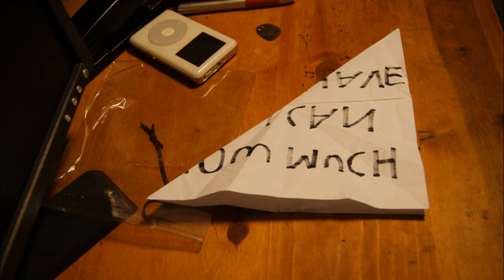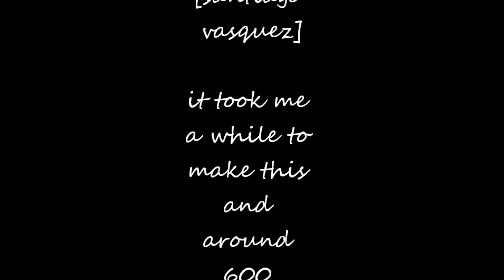More than paper plane.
things i do when im bored